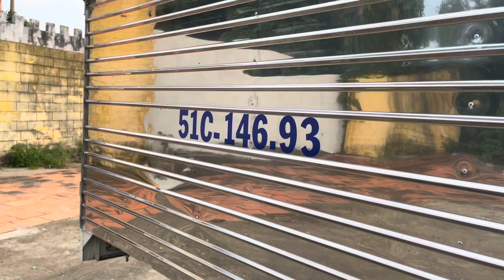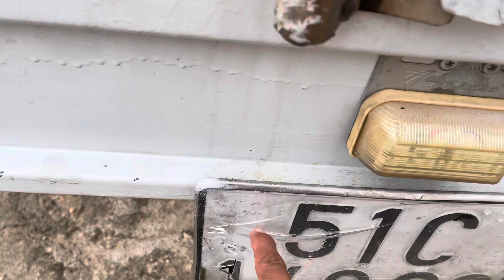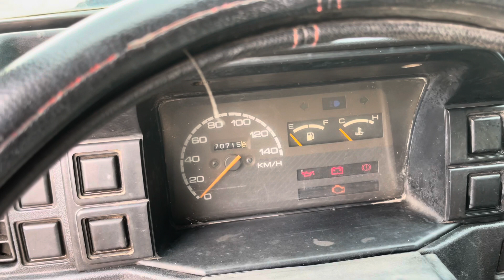Xe tải Suzuki 500kg giá rẻ chỉ 97 triệu# xe Suzuki 2011 thùng dài 2m2 siêu đẹp giá rẻ#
TÒNG AN PHÁT chuyên mua bán và trao đổi các loại ô tô cũ đã qua sử dụng.
 D/c : 496 trà cổ,tân phú ,đồng nai.
Googlmap: BÃI XE Ô TÔ TÒNG AN PHÁT.
muabanotocu giaxetaicu xetaigiare xetaicugiare# BÃI XE Ô TÔ TÒNG AN PHÁT